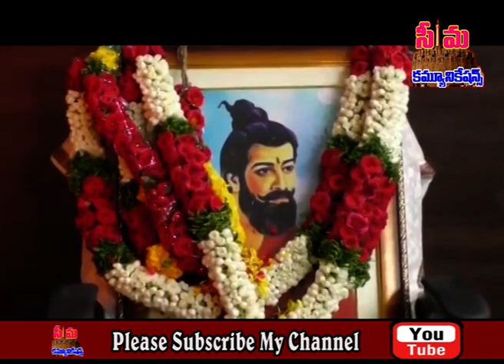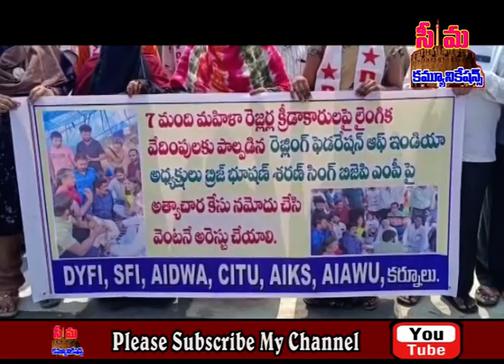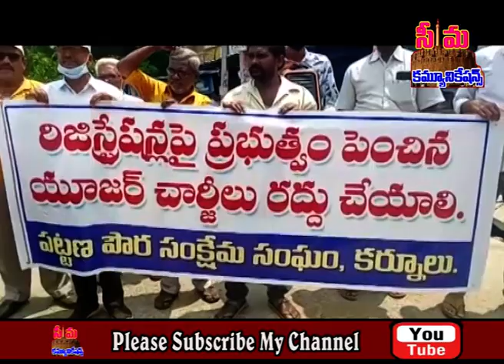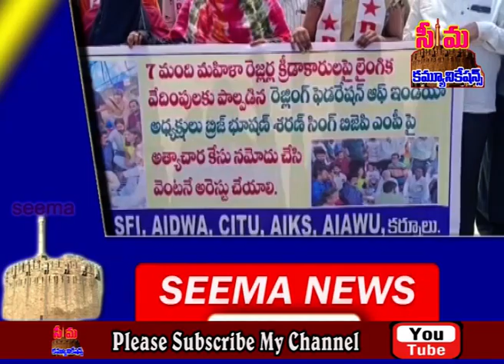kurrnool seemanews# 27-04-2023 thursday seemanews